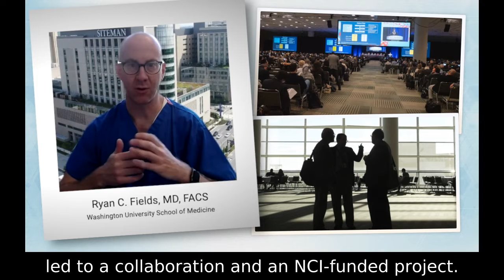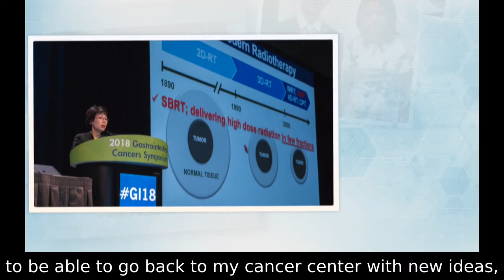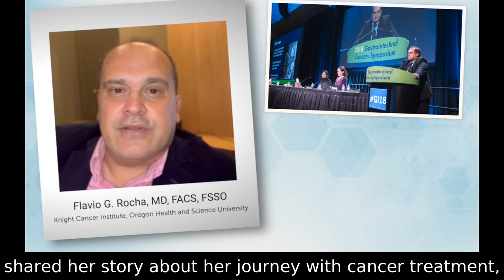Celebrating 20 Years: ASCO GI Cancers Symposium